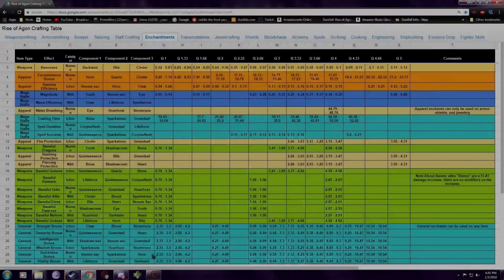Darkfal RoA - Being Raided By Wally World - Rhy Gaul PvP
I was at Sunthrone with RMR doing duels like normally, about 3 people raided and we zerged down two of them and got some decent loot.  About 10-15 minutes later, those same 3 were back but they brought reinforcements.